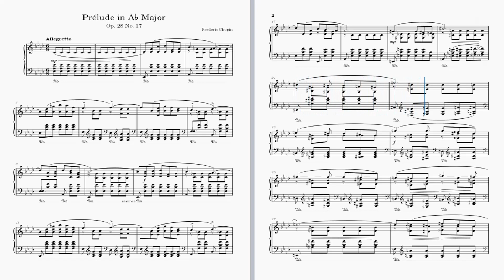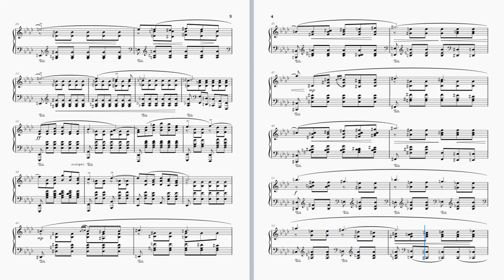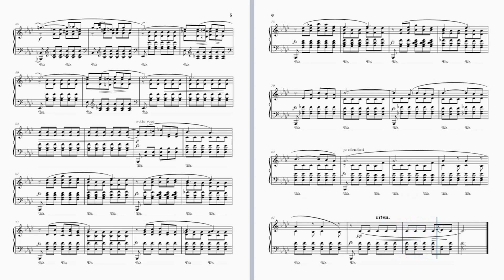Frederic Chopin - Prelude in A♭ Major (Op. 28, No. 17)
Chopin wrote 24 short pieces on piano, one in each of the twenty-four major/minor keys, originally published in 1839.